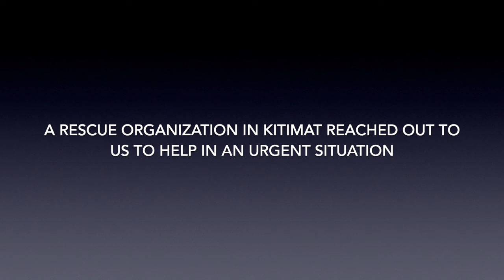Kitimat Kitty Cats Arrive - RAPS Drive for Lives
In other news, six cats that RAPS welcomed from a rescue organization in Kitimat have arrived at the RAPS facilities and are being assessed. We had put out a call for volunteer drivers to transport these six from Prince George to Vancouver and our community came through (as you always do)!

These six can be described in groups of three …

Three of these are very young kittens who will no doubt become socialized and be ready for forever homes before too long.

The other three … well, these are semi-feral adolescents (maybe you know some like these!) and we will see how they progress along the socialization scale. If they prove amenable to human company, they will go to forever families. If not, they’ve come to the right place! RAPS Cat Sanctuary is home to hundreds of cats who, for various reasons, are unlikely to go live with a human family.

All of this – the rescue, the funding to care for animals like these, the continued operation of the RAPS Cat Sanctuary and everything we do is possible because of your support.